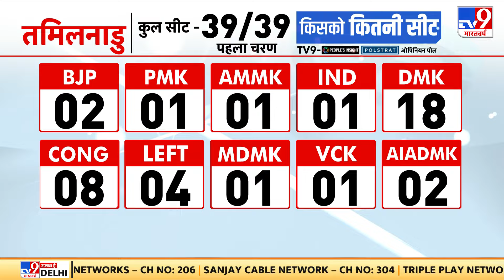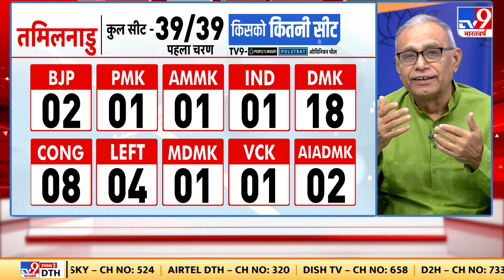Tamil nadu Opinion Poll : तमिलनाडु से बीजेपी को इस बार बड़ी उम्मीद | BJP | Congress | DMK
19 अप्रैल को देश लोकसभा चुनाव के पहले चरण में वोट शक्ति का साक्षी बनेगा। यानी वो वक्त...जब पहला वोट डाला जाएगा लेकिन उससे पहले हम लेकर हाज़िर है...TV9 भारतवर्ष पर सबसे विश्वसनीय और फाइनल ओपिनियन पोल..इतना बड़ा सैंपल साइज...इतने सारे सवाल-जवाब, हर तरह के वोटर से बात..सचमुच रिकॉर्ड बनने जा रहा है.PEOPLE'S INSIGHT, POLSTRAT और TV9 के फाइनल ओपिनियन पोल में देखिए पहले चरण की 102 सीटों पर कौन सी पार्टी आगे, कौन सी पार्टी पीछे...